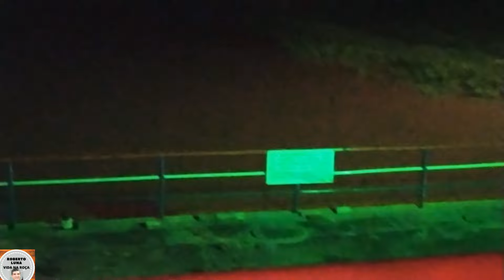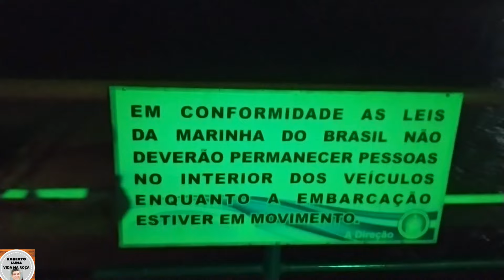VISITANDO O SÍTIO DO MEU IRMÃO EM MONTALVANIA/MG. PARTE 1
CANAL: ROBERTO LUNA VIDA NA ROÇA

O OBJETIVO DESTE CANAL É COMPARTILHAR MINHAS EXPERIÊNCIAS AQUI DO SÍTIO, PARA QUE POSSA AJUDAR PESSOAS, QUE ASSIM COMO EU, MUDOU-SE DA CIDADE PRA ROÇA EM BUSCA DE UMA QUALIDADE DE VIDA MELHOR.
DEUS ABENÇOE GRANDIOSAMENTE SUA VIDA.
Quer ser um apoiador do canal? faça sua doação. Banco Itaú. Conta:017147.AG:5114.C/C
Quer me enviar algo: Rua: Bahia,591. Bairro: Bandeirantes. Cidade: Jaiba/MG. CEP.39.508-000. (Endereço da minha sogra na cidade).

Não tenho nenhuma rede social, por favor me ajude a divulgar meu canal. compartilhe com a família e com os amigos. Deus abençoe muito vc.
olá pessoal nesse vídeo eu fui visitar meu irmão Josemar Luna, em Montalvânia-mg. fiz o registro saindo da minha casa, um pouco da estrada, atravessando o Rio São Francisco de balsa na cidade de Manga-mg, até chegar na casa do meu irmão. esse é o vídeo parte 1.
no vídeo parte 2  continua nossa viagem. aqui tá o link, clique e assitam: